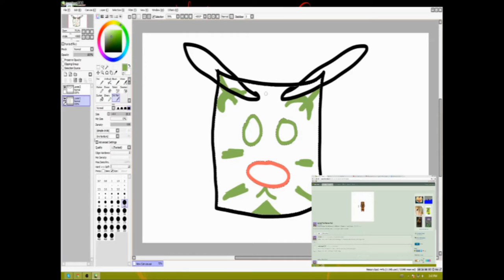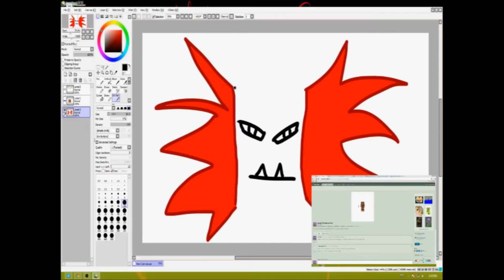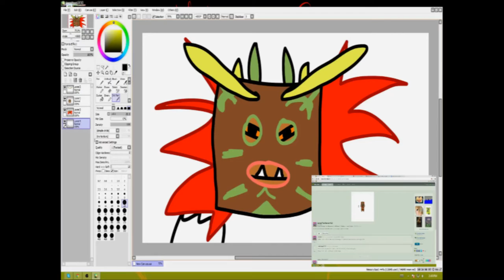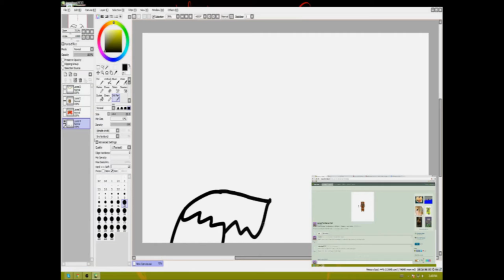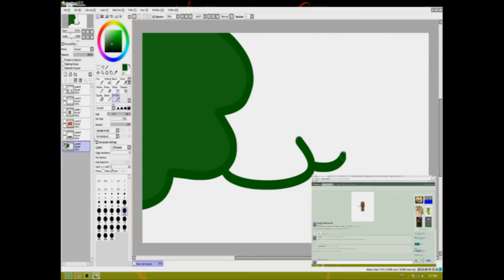Troll shaman disign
This is a simple disign video of the troll shaman
music is Jenova Returns open source music by Steffan Andrews